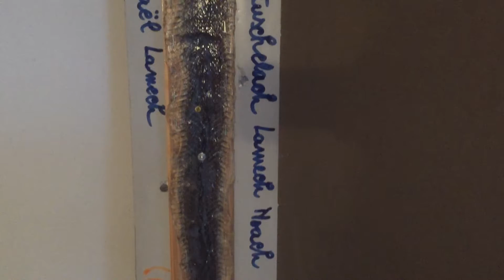'Apocalipsa după Trifan' - vedere din expozitie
cateva imagini din expozitia lui Mihail Trifan, la Galeria Arta 2, Craiova
7 sep 2021